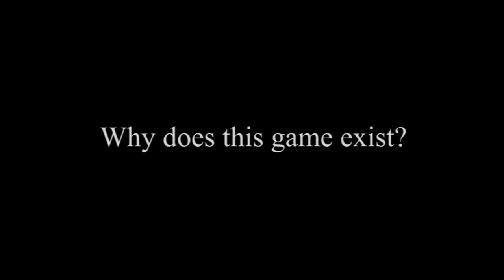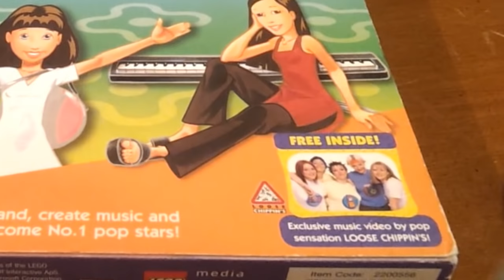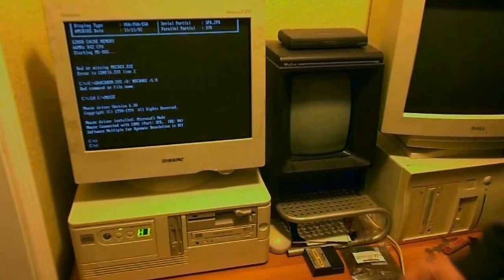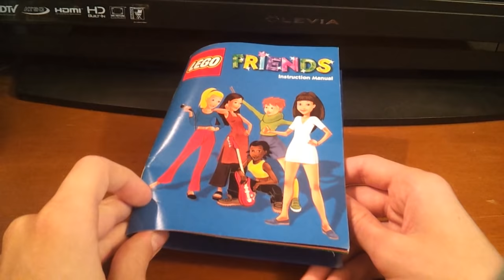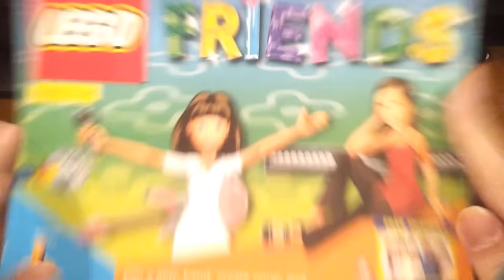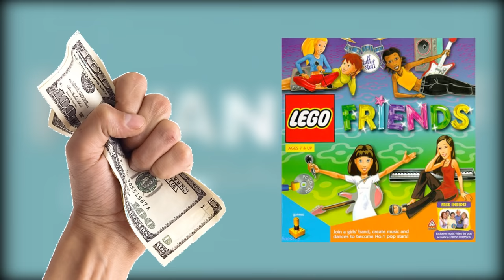Forgotten Games - LEGO Friends (The WORST LEGO Game Ever Made)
Episode 13 - The LEGO games marathon concludes with the worst LEGO video game ever made, LEGO Friends!

Featuring music from (in order of appearance)

Stereotypical Piano Music
Steely Dan - Josie
Loose Chippin's - Inspiration
Steely Dan - Everything Must Go
Pajama Sam - PC
Tetris (Tengen) - NES
Super Mario Bros 2 - NES
Steely Dan - Peg (Out of Practice)
Metallica - Master of Puppets
Super Mario RPG - SNES